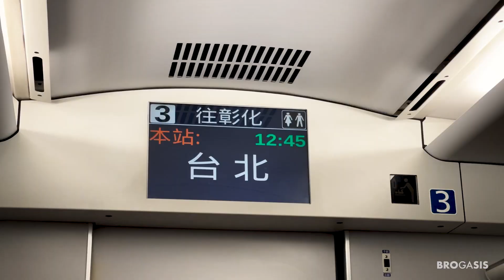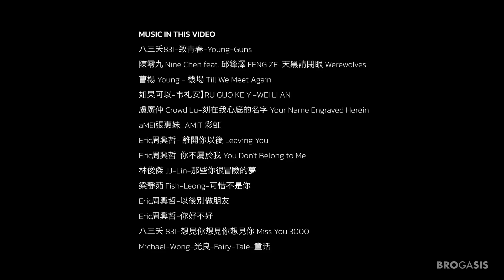คิดถึงไต้หวันไม่ไหวแล้ว | ความทรงจำในไต้หวัน ตลอด 4 ปี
คิดถึงไต้หวันไม่ไหวแล้ว 3🇹🇼第三
อีกไม่กี่วันก็จะเปิดประเทศแล้ว วันนี้เลยเอาความทรงจำในไต้หวันตลอด 4 ปี มาฝาก 🙂 ซึ่งผมเองก็พยายามขุดคลิปที่เคยถ่ายไว้เท่าที่พอหาเจอมาตัดง่อยๆ ให้ได้ชมกัน แฮ่😅 ใครอยากรู้ว่าสถานที่ในคลิปอยู่ที่ไหน ไปอย่างไร แคปมาแปะในเม้นได้เลย
สุดท้ายอยากบอกว่า ในช่วงเวลาที่อยู่ในไต้หวันถือว่าเป็น part ที่มีความสุขที่สุดในชีวิตเลยก็ว่าได้ ได้เดินทางไปหลายที่ ได้เจอเพื่อนใหม่ๆ ได้เจอประสบการณ์หลากหลาย ทั้งสุขและเศร้า ซึ่งทุกอย่างมันทำให้เราได้โตขึ้นเยอะ ไต้หวันอาจจะไม่คึกคักอย่างฮ่องกง หรือญี่ปุ่น แต่ถ้าได้ลองมาอยู่จริงๆแล้ว จะรักชีวิตชิวๆ ต๊ะตอนยอน ปีนเขาชมธรรมชาติของที่นี่มากบอกเลย😉